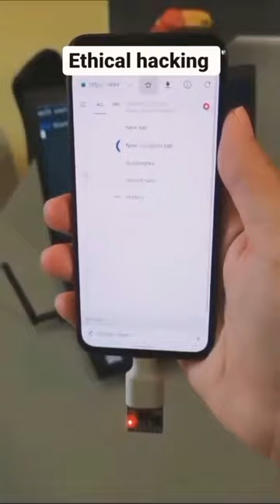how to become ethical hacker ? ethical hacking explained | ethical hacker kaise bane | एथिकल हैकर